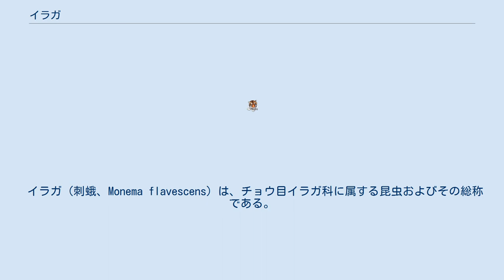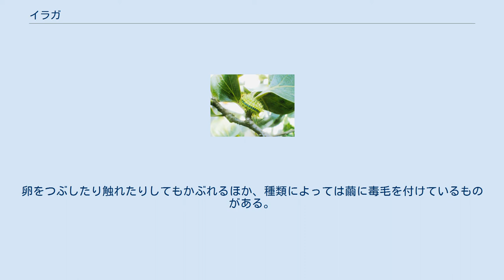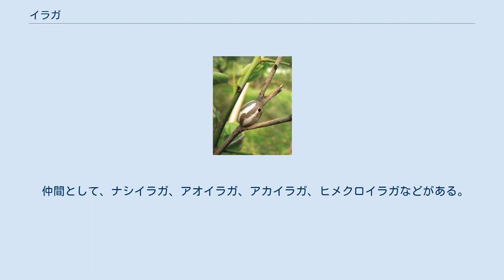イラガ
柿の葉に生息するアオイラガの幼虫。
体長は20mm程度。
 イラガの繭。
ウズラの卵のような独特の茶色い線が入る。
小さな穴は寄生虫によるものか。
 イラガ（刺蛾、Monema flavescens）は、チョウ目イラガ科に属する昆虫およびその総称である。
「蜂熊」「オキクサン」「シバムシ」「キントキ」「デンキムシ」「ヤツガシラ」「オコゼ」｢イタイイタイムシ｣とも称され、そのほかに数十の地方名がある。
イラガの天敵はカマキリやヤドリバエ、アシナガバチなどである。
他の天敵にイラガの繭に寄生する外来種のハチ・イラガイツツバセイボウがいる。
 幼虫に触れると見舞われる激しい痛みは、地方名のひとつ「デンキムシ（電気虫）」の由来である。
これは、外敵を察知した幼虫が全身の棘の先から毒液を一斉に分泌するためである。
体を光にかざすと、すべての針の先から液体が分泌されていることがわかる。
 刺激はかなり強く、場合によっては皮膚に水疱状の炎症を生じ、鋭い痛みの症状は1時間程度、かゆみは1週間程度続くことがある。
卵をつぶしたり触れたりしてもかぶれるほか、種類によっては繭に毒毛を付けているものがある。
刺された場合にはすぐに流水で毒液と棘を洗い流し、棘が残っていれば粘着テープなどで除去する（患者はかなりの痛みを感じているので、配慮が必要）。
その後、市販の虫刺されの治療薬を塗るとよい。
症状が酷い場合や目に入った場合には、医師の治療を受ける。
正確な毒成分は解明されていないが、ヒスタミンやさまざまな酵素を成分とした非酸性の毒だとされている。
中和目的にアンモニア水を塗っても効果は無く、抗ヒスタミン剤やアロエの葉の汁を塗布するのが有効とされる。
ひどい場合には、皮膚科などでの処置が必要である。
 駆除には、BT剤やピレスロイド系物質含有の殺虫スプレー（蚊、ゴキブリ用など）が効果的である。
 仲間として、ナシイラガ、アオイラガ、アカイラガ、ヒメクロイラガなどがある。
 食樹の樹幹についている繭はヒロヘリアオイラガのものであることが多い。
なお、ヒロヘリアオイラガに限っては繭にも毒がある。